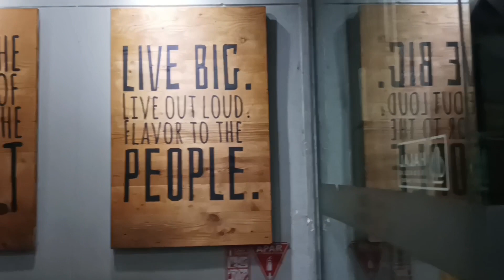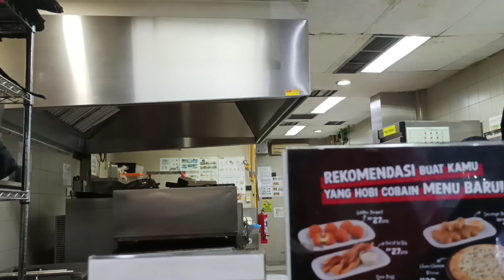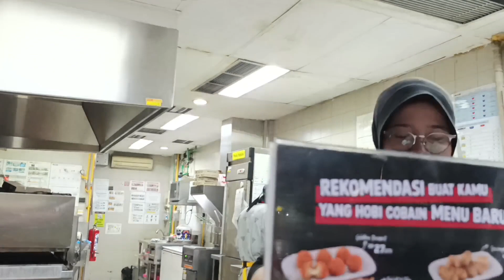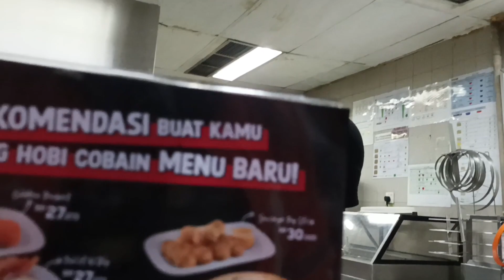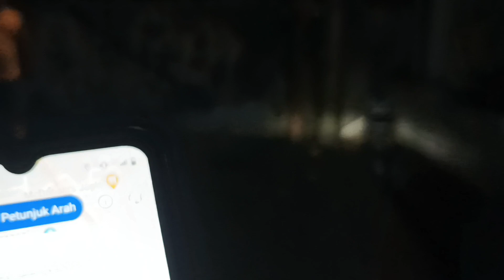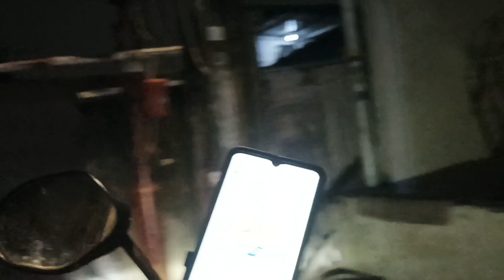On Bid Food PHD Fizza Hut Ciledug Tangerang Antar Ke Kawasan Petukangan Jakarta Selatan